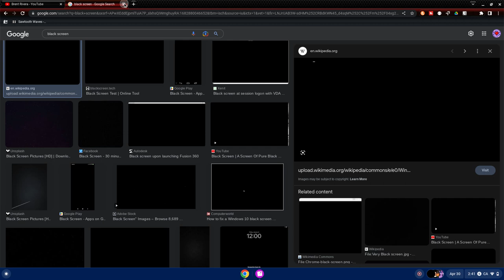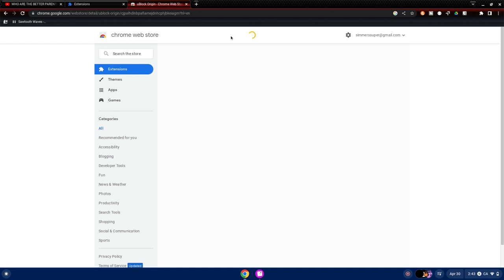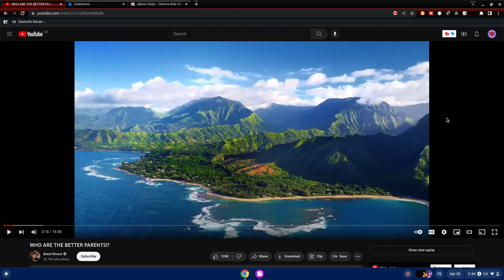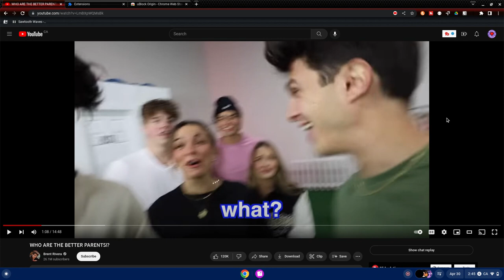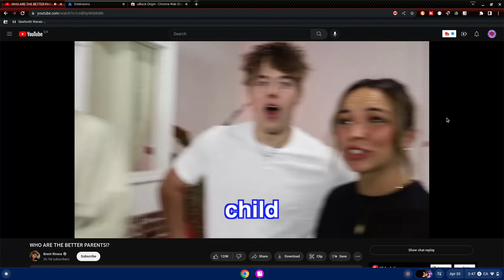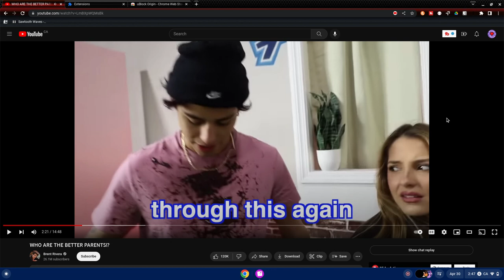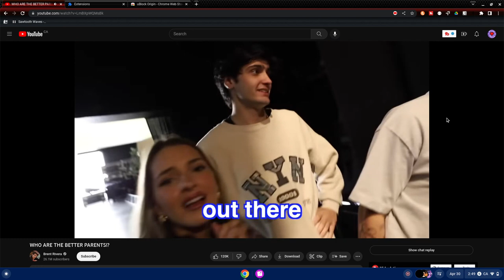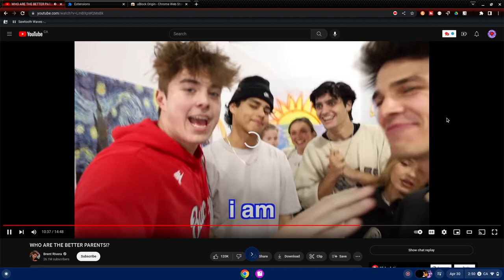The Dark Side Of